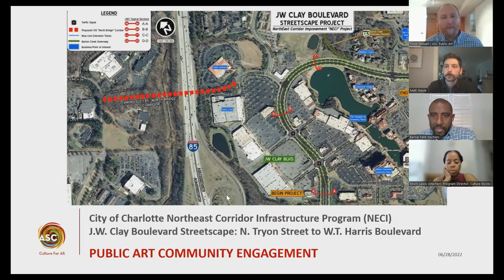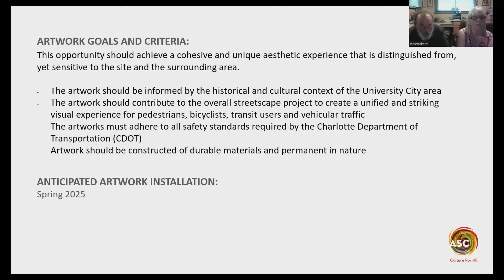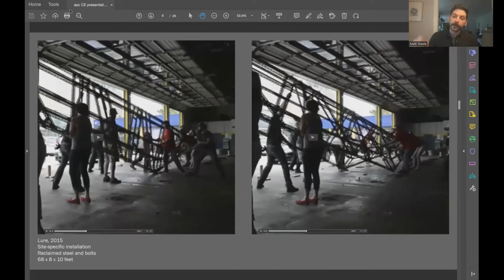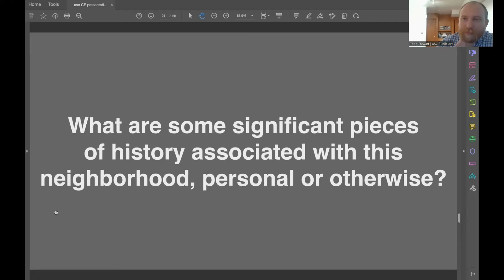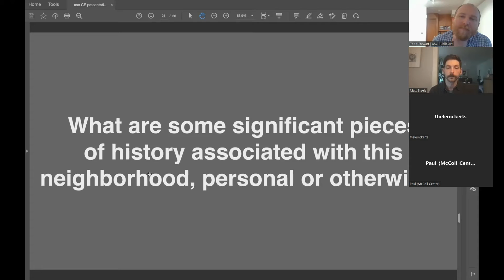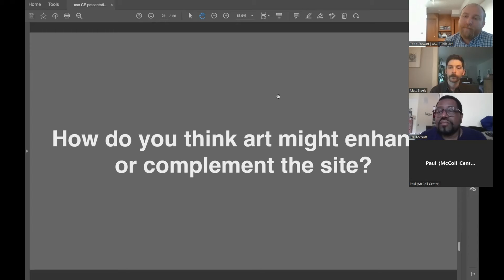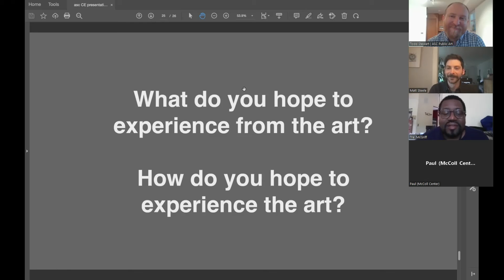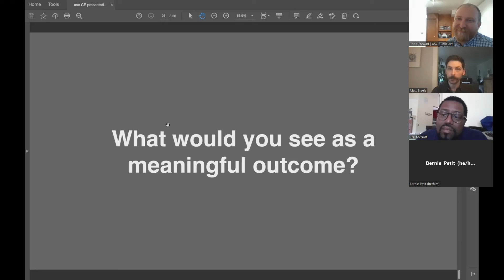JW Clay Boulevard Public Art Community Engagement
ASC, which manages the public art programs for Mecklenburg County and the City of Charlotte, introduces local artist Matthew Steele to Charlotte's University City community during this Virtual Community Engagement Workshop, held June 29, 2022.

Steele provides an overview of his experience and past projects and listens to residents about their connection to University City in order to identify themes and ideas to inspire his artwork.

Steele is an artist and designer who lives and works in University City. Often utilizing the aesthetic of function and industry, Steele draws parallels between the man-made and human technologies of the self.

With a BFA in sculpture from Indiana University, Steele came to Charlotte in 2012 for an artist residency at McColl Center. He has exhibited at Locust Projects (Miami), The Sculpture Center (Cleveland), The Mint Museum, Hodges Taylor, UNC Charlotte, Central Piedmont Community College, Winthrop University and Goodyear Arts. His work is found in collections nationally and internationally, including AXA, Art in Embassies, Charlotte Skin and Laser, Honeywell, the Haan Collection (Indiana), Marriott, and Beacon Partners.